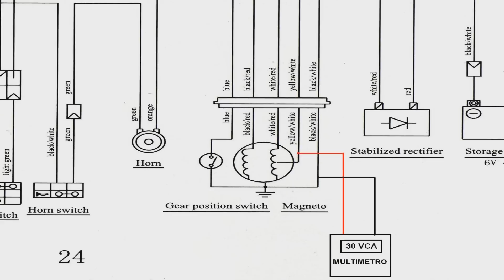Test de Estator y Bobina de Luces Moto 2T Suzuki Ax 100 [HD]